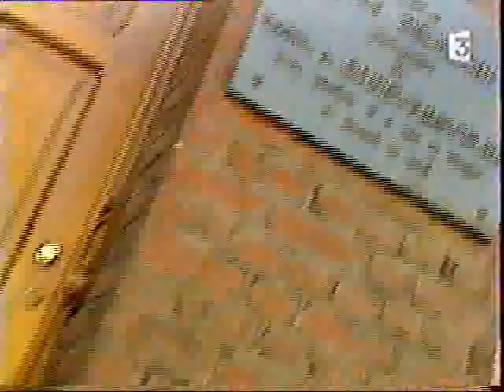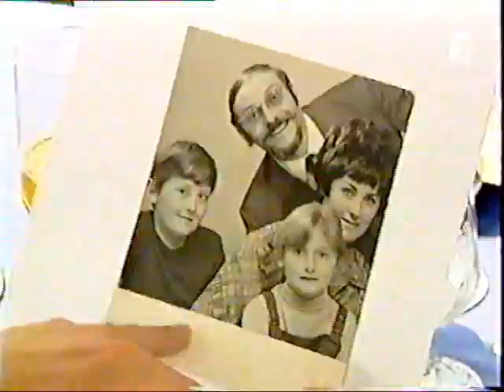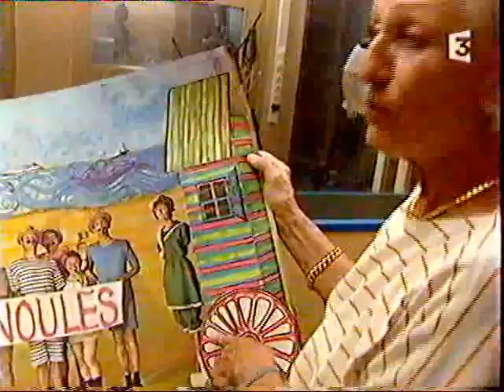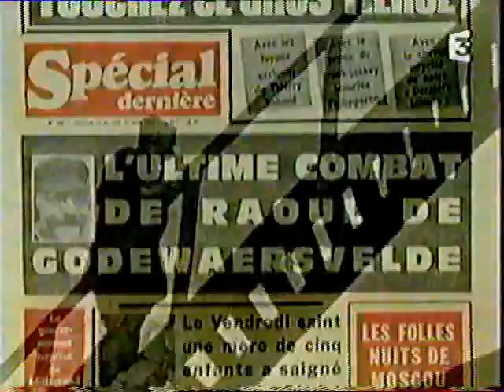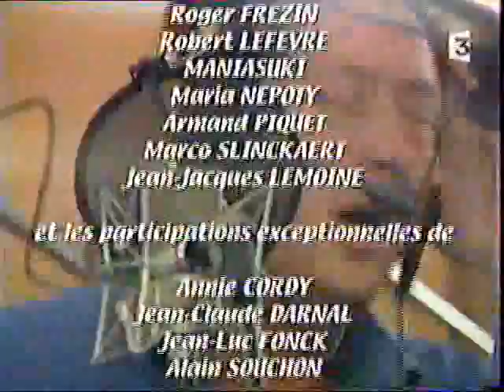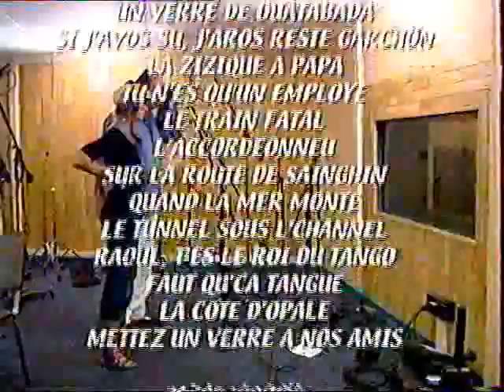Raoul de Godewarsvelde Documentaire 00h52